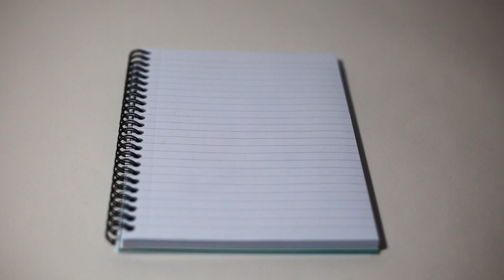Wilco - I'm the Man Who Loves You, Fan Music Video.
Director, Producer, DoP, Camera Operator, Editor: Samuel Richardson.

Starring: Harry Richardson.

Special Thanks: Harry Richardson, Rebecca Richardson, Adrian Wooley, Toby Walton, Toby Upton, Oliver Richardson, Tracey Fenech